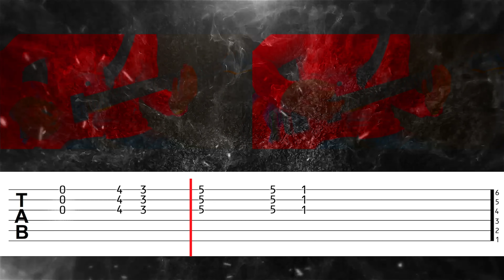Rammstein - ANGST [Guitar Cover, Instrumental, Tabs]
ANGST – tab, cover, instrumental (Drop B)